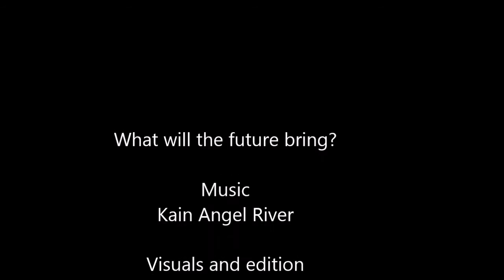20th January 2017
What will the future bring? Reflections from the banks of the Panama Canal